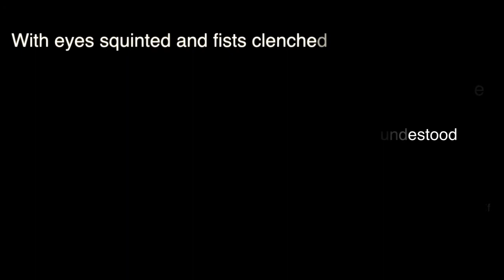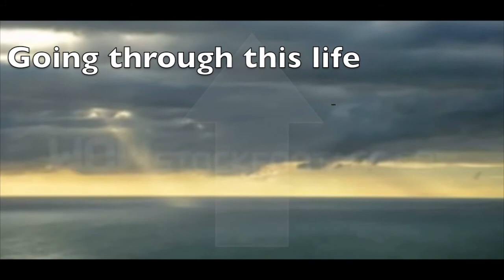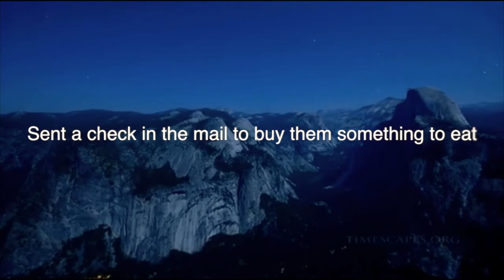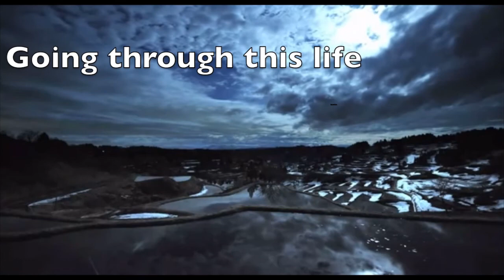Looking For Angels (with lyrics)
The song title is Looking For Angels and is created by Skillet. I also do not own any of the timelapse videos. In one section of the video where it says "We're on a pilgramage" that is a tiny (maybe 3 second) snippet from The Dark Knight Rises trailer, i also do not own that. Hope you enjoy.